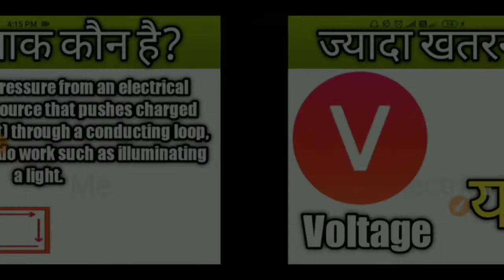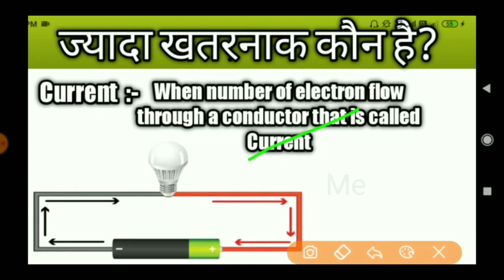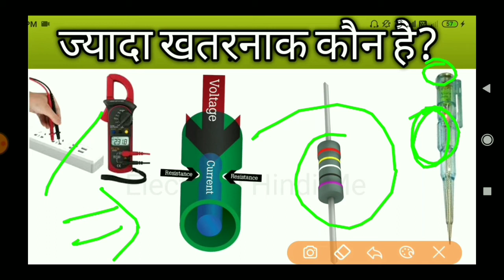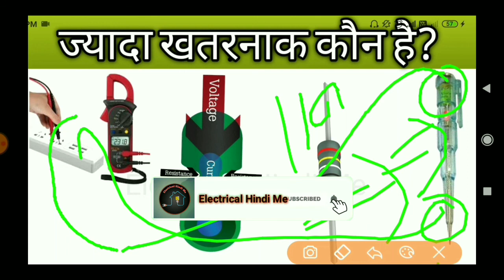Which One More Dangerous Voltage Or Current || ज्यादा खतरनाक Voltage है या Current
Dost Aaj ham janege

हेलो दोस्तो है विडियो mein हैम जानेंगे वोल्टेज aur current kya Hota hai वोल्टेज aur current mein jyada Khatarnak kaun hai
वोल्टेज और करंट मे Kisase Hame शॉप लगता है kis se hamen bachana chahie to please video ko pura dekhega jisse aapko Puri jankari lag sake

Cover topic

1.Which One More Dangerous Voltage Or Current
2.ज्यादा खतरनाक Voltage है या Current
3.What is dangerous voltage or current
4.voltage aur current mein Kisase shauk lagta hai
5.which is more dangerous voltage and current
6.वोल्टेज और करंट में ज्यादा खतरनाक कौन है?

Why we do not get shock while

             Electrical hindi me